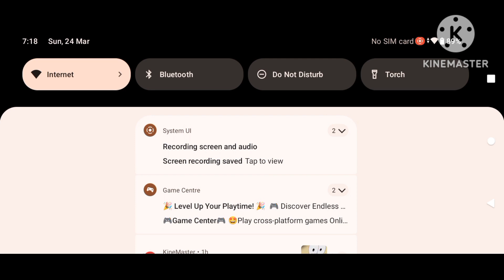Roblox natural disaster game play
please like share and subscribe to my you tube channel ID ki vastava me roop me racer sandesh pallipogu hi chelli first time in the road to my you tube channel ID ki vastava me roop me racer sandesh pallipogu hi chelli

I will upload Live streams.